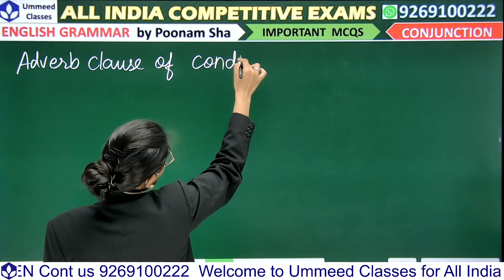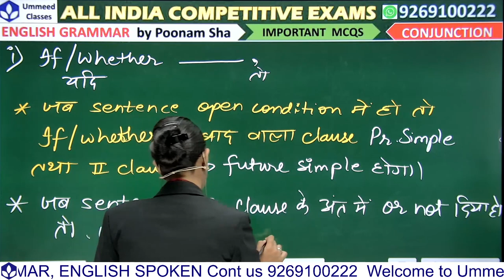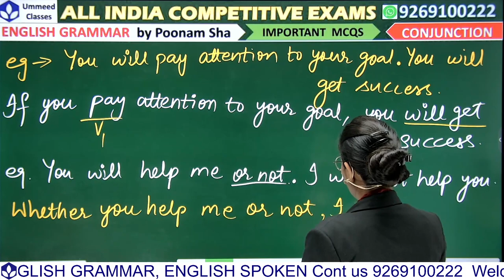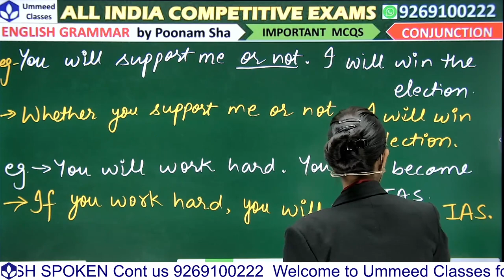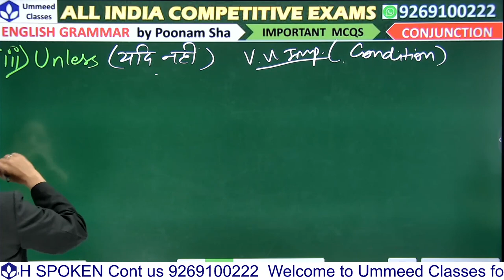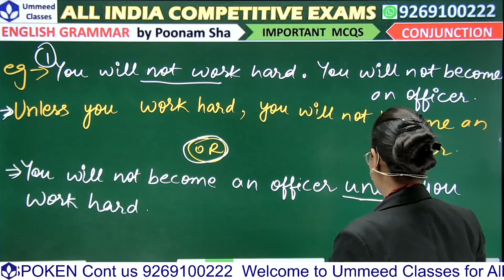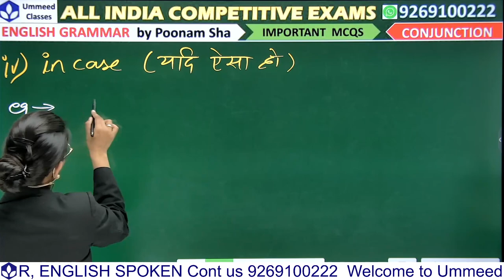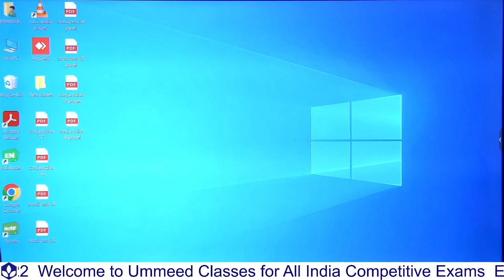CONJUNCTIONS Part 18| आसान तरीके से सीखे I ENGLISH | ALL INDIA COMPETITIVE EXAMS BY Poonam Sha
CONJUNCTIONS Part 18| आसान तरीके से सीखे | अब कोई question गलत नहीं होगा
co-ordination and sub-ordination
SSC, MTS महत्त्वपूर्ण प्रश्न ENGLISH | LEARN CONJUNCTION SABSE ASSANI SE | TIPS AND TRICKS FOR ENGLISH
Direct indirect speech Narration
ENGLISH GRAMMAR BY Poonam Sha

Learn Direct Indirect Speech  with Examples | Introduction of Narration | basic rules of Speech |
 We have created this video in a easiest way so that everyone can relate it to their life and learn it easily.